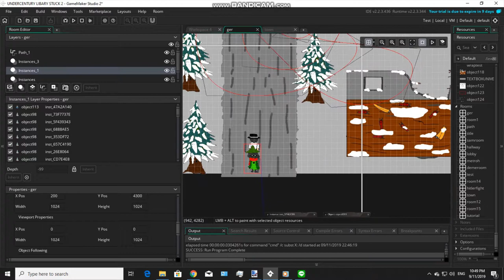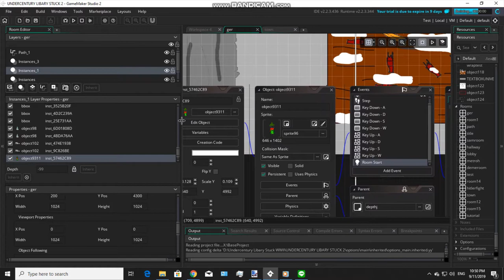Gamemaker studio2 Npc Follow player/follower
Gamemaker studio2 how to make Npc Follow player/follower

Ralsei and SANS by CC Toby Fox
modify by Naxgeneral